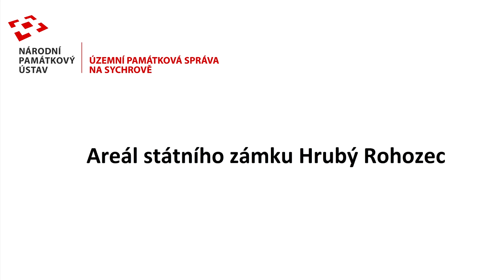Státní zámek Hrubý Rohozec - videopozvánka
Státní zámek Hrubý Rohozec, obklopený nevelkým anglickým parkem, nabízí svým návštěvníkům prohlídku více jak třiceti bohatě zařízených místností, které dříve sloužily jako reprezentační a obytné pokoje příslušníků původem francouzské hraběcí rodiny Des Fours Walderode.

Autor videa: Mgr. Tomáš Kořínek